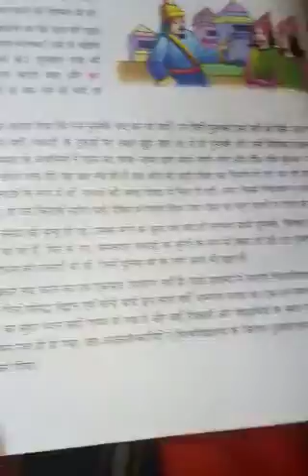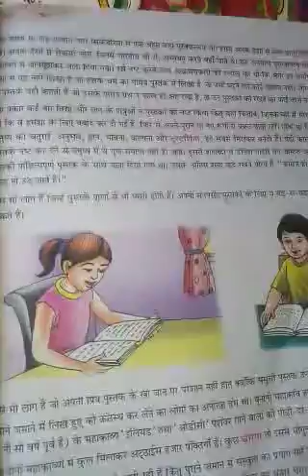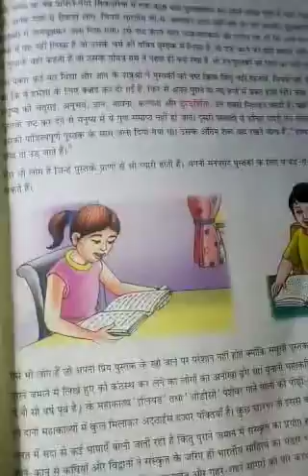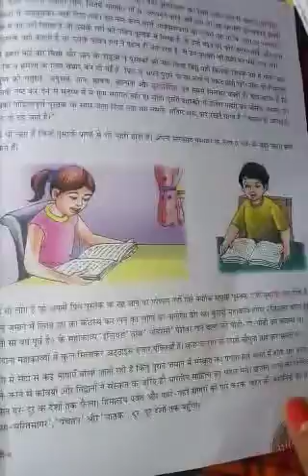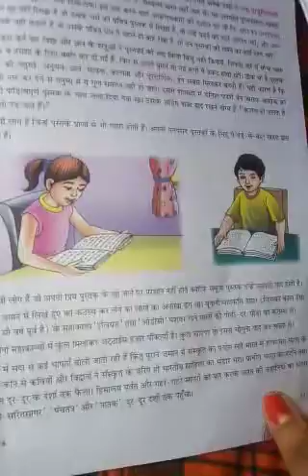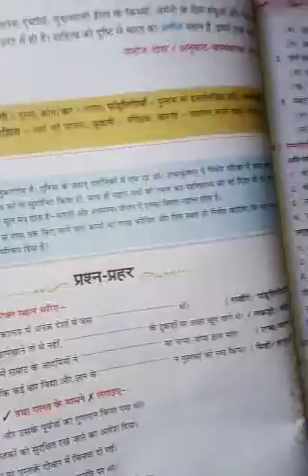Class 6th chapter 5th unit 2nd pushtakein jo amar hai